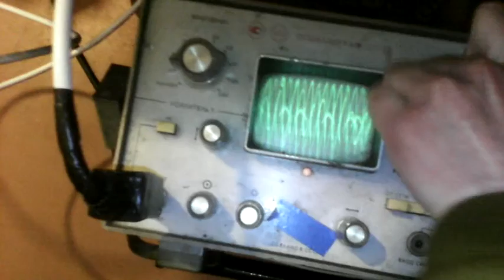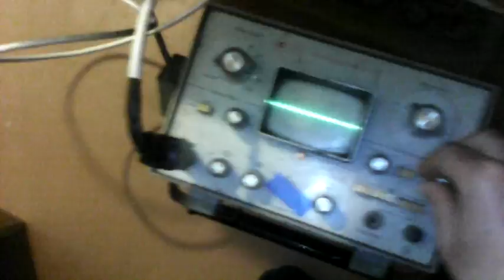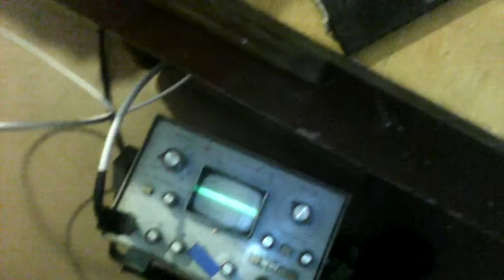Шипение катушки, нет ночного горшка!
Ввожение катушку одну в ВЧ резонанс и сделание на ней стоячей волны, а другой резонанс НЧ на нескольких килогерц и введение в резонанс НЧ с конденсатором.
Когда есть ВЧ генератор, тогда начинает катушка шипеть или по крайней мере что-то и начинает прерываться генерация низкочастотного генератора, он начинает пачками какими-то работать, скорее безпорядочно ,от этого начинает шипеть катушка.
Ночной горшок, потому что он чёрный как ночь тёмная.